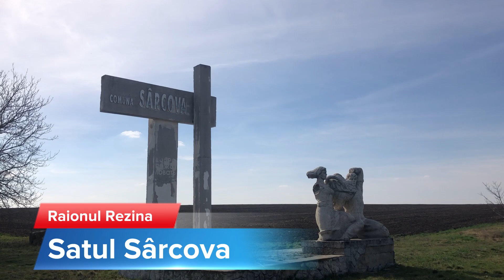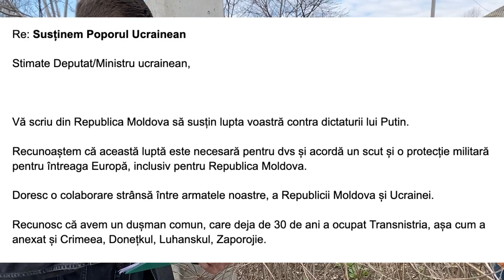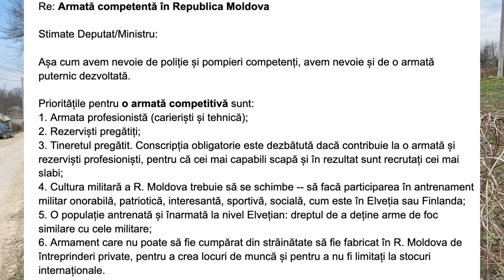Satul Sîrcova, raionul Rezina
Satul Sîrcova este o localitate in Raionul Rezina situata la latitudinea 47.7413 longitudinea 28.7836 si altitudinea de 177 metri fata de nivelul marii.